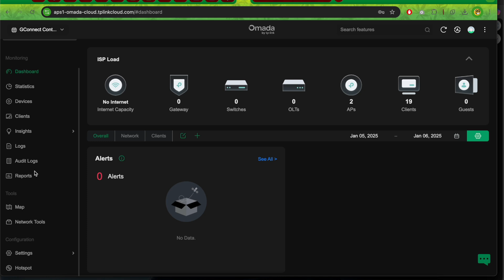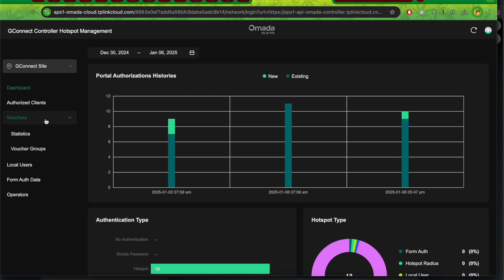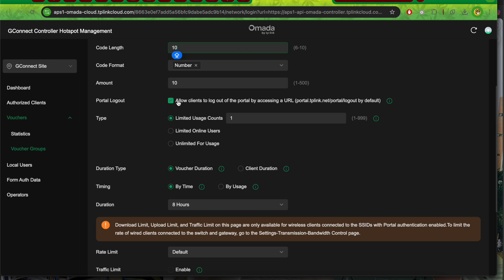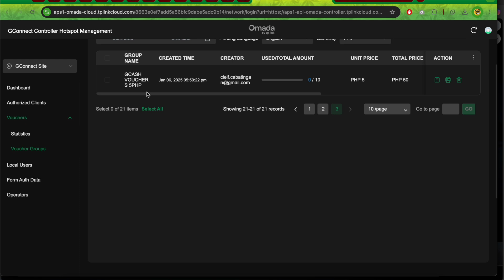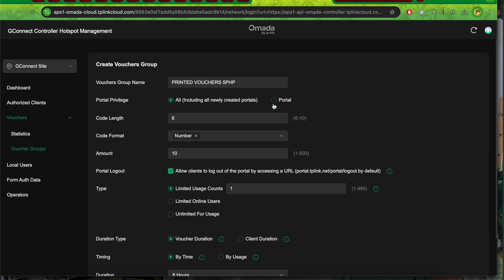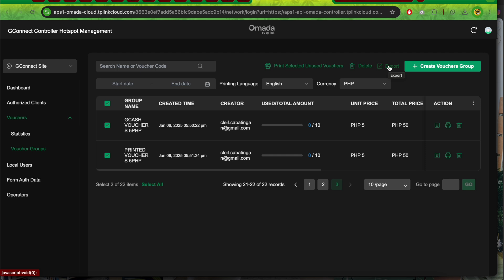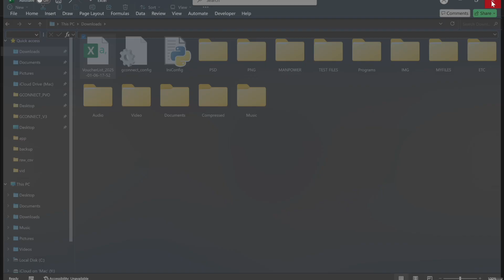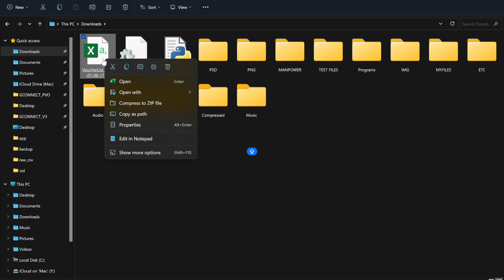Update: How to Create WiFi Vouchers in Omada Cloud Controller for GConnect App (2025)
Welcome to our 2025 updated tutorial! In this video, we’ll show you step-by-step how to create a WiFi voucher using the Omada Cloud Controller, specifically tailored for use with the GConnect App. Whether you're managing a small business, café, or any public space that offers WiFi access, this guide will help you quickly generate and customize vouchers to provide secure and controlled internet access.

Accessing your Omada Cloud Controller dashboard.
Configuring voucher settings for your WiFi network.
Customizing voucher validity, speed limits, and usage quotas.
Generating and printing multiple vouchers.
Best practices for managing guest network access.

📋 Why Use Vouchers with GConnect?
The GConnect App enhances your WiFi management by allowing easy integration with Omada’s voucher system. It’s perfect for businesses that want to provide time-limited or usage-restricted internet access without compromising security.

Download the GConnect App
Omada Cloud Controller Login
TP-Link Omada Documentation

🛠 Tools Required
Omada Cloud Controller account access.
A configured Omada-compatible router or access point.
GConnect App installed on your device.

🌟 Key Features Covered in the 2025 Update
Improved user interface for voucher creation.
Enhanced customization options (e.g., multi-use vouchers).
Integration tips for seamless use with GConnect.